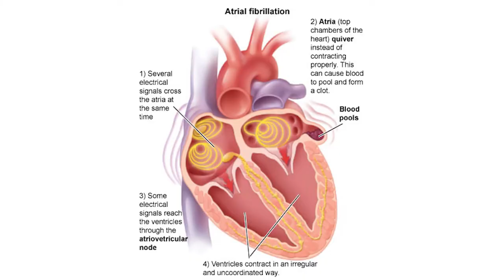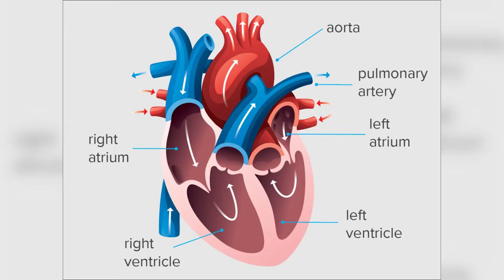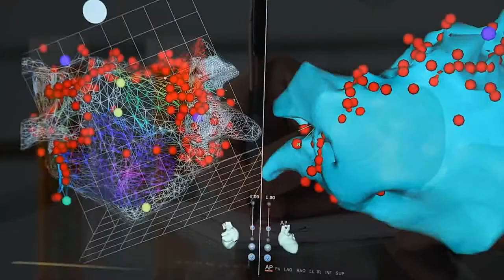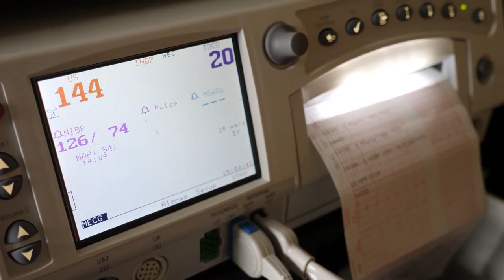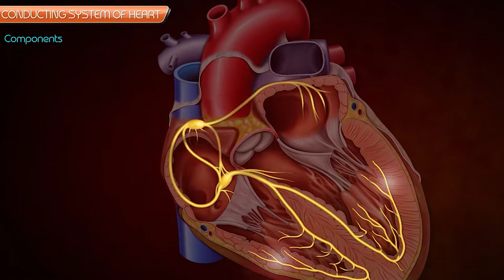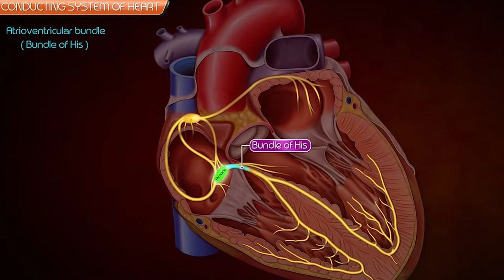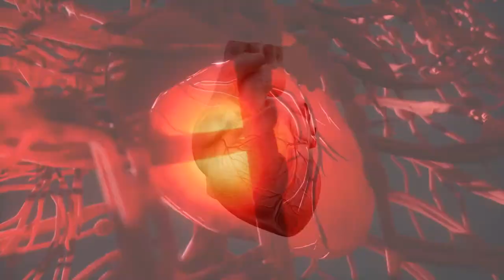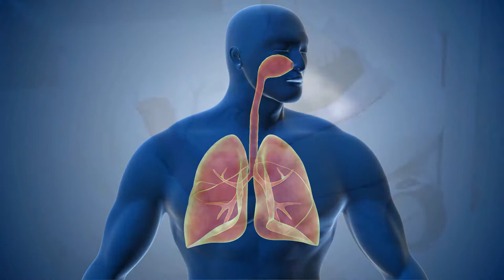Atrial Fibrillation: Shifting Strategies for Early Treatment?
Welcome to Scope-Care! You are watching: Atrial Fibrillation: Shifting Strategies for Early Treatment?

If you don’t know, atrial fibrillation is the most common irregular heart rhythm that starts in the atria. While some people live for years with the condition, it ultimately brings several complications at the later stages. Check out this video to learn more about the shifting strategies for early treatment of the health conditio

Chapters:
00:00 Introduction
01:32 what happens during Atrial Fibrillation?
02:34 Symptoms of Atrial Fibrillation
03:33 Occasional Paroxysmal Atrial Fibrillation
04:16 Persistent atrial fibrillation
04:35 Long-standing persistent
04:46 Permanent
04:58 Causes of atrial fibrillation
07:16 The Risk factors of atrial fibrillation
07:26 Age
07:34 Cardiovascular disease
07:52 High blood pressure
08:04 Thyroid disease
08:15 Other chronic health conditions
08:30 consuming alcoholic drinks
08:42 Obesity
08:50 Family history
08:56 Link between atrial fibrillation and stroke
09:31 Best Prevention of atrial fibrillation
10:34 12.1million people in the united states will have afib in 2030.

Scope-Care